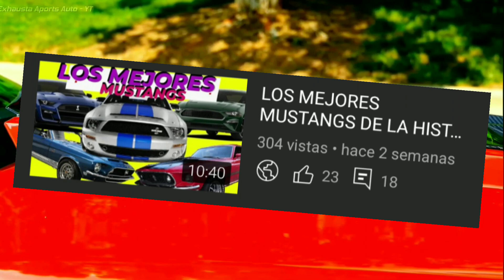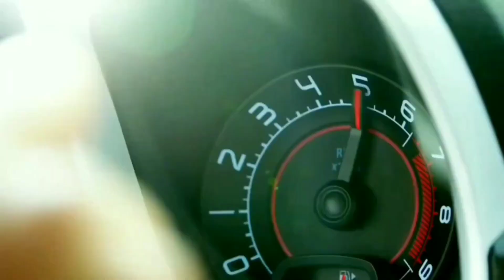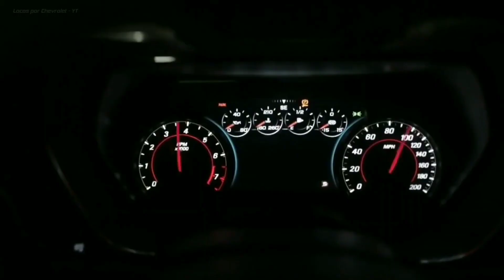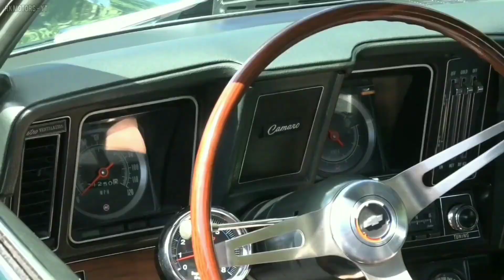LOS MEJORES CAMARO DE LA HISTORIA! 🔥🏁🇺🇲🚀| QUETZAL MOTORSPORT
el chevy camaro es un auto que nos encanta a todos! el eterno rival del Mustang que ha hecho historia por ser uno de los mejores muscle Cars de toda la historia! pues con sus asombras y descomunales versiones épicas UE han hecho historia!  así que acompañenme a ver un recorrido por Todas las generaciones del camaro y para ver  cuáles son aquellos autos que marcaron época, aquellos que tienen el honor de ser nombrados Los mejores camaros de la historia!!

QUETZALITOUUUS!!! sean bienvenidos a este canal de automovilismo, un canal de Muscle cars, Jdm, Exotic cars, Superautos y muchísimo mas!!! aquí los Automoviles no son solo cosas que te llevan de lado a lado, aquí en este canal de Mexico los autos son nuestra más grande pasión! aunque también nos gustan las super motos y sobretodo las queridas Cafe racer! apesar de que en este canal amamos autos míticos como el camaro ss, los lamborghini, los ferrari, el Mustang, de nuevo el Camaro y los jdm cars como el nissanz creemos que todos los autos tienen algo especial algo que nos despierta esa chispa al momento de encender un auto que te apasiona, un sentimiento de libertad. así que quetzalito, quedate con tu tío FER DE QUETZAL MOTORSPORT y disfruta de esta gran pasión que nos une a todos nosotros en villas nuestras venas también corre gasolina!!!

PAGINA DE INSTAGRAM / MADAME MENSAJE PRIVADO! -- (DIBUJOS PERSONALIZADOS, LITOGRAFÍAS, NOTICIAS Y MAS DEL MUNDO AUTOMOTOR)

PAGINA DE FACEBOOK -- (VIDEOS DE YT, NOTICIAS, DATOS CURIOSOS Y MEMES POR MONTONES)